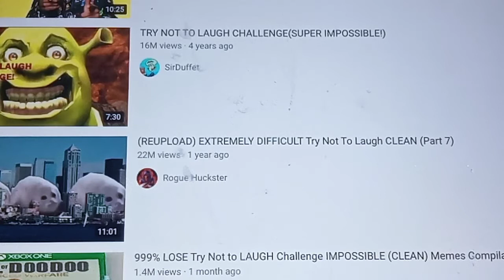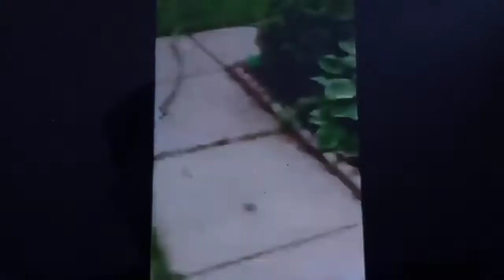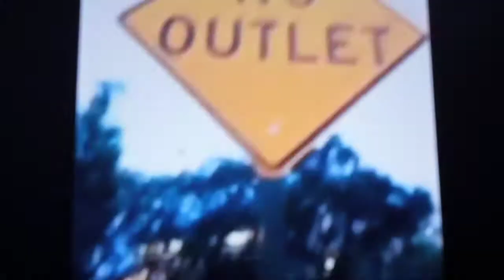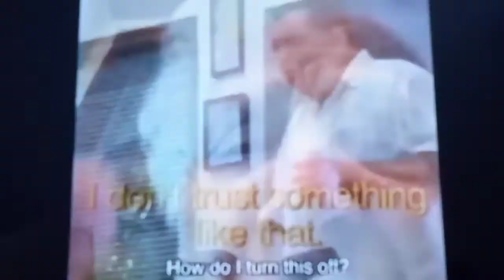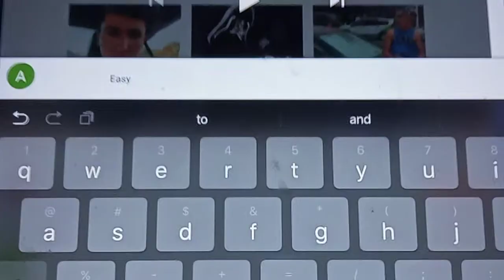Try not to laugh challenge.